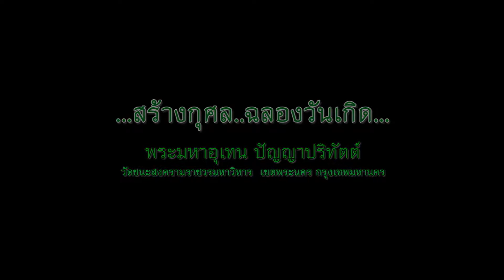พระมหาอุเทน ปัญญาปริทัตต์ - สร้างกุศล ฉลองวันเกิด (29/6/2557)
โครงการ...ทำบุญวันเกิดแบบชาวพุทธ
ประจำปี พ.ศ.2557